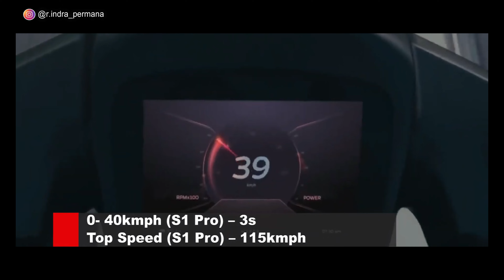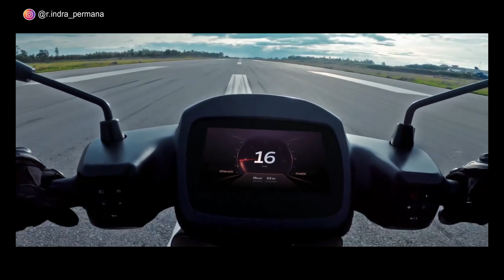Motor Listrik Baru Murah Seharga Beat! Ola S1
Motor listrik murah tapi keren saat ini sudah meluncur!
Ya, motor listrik itu adalah motor Ola S1 dan Ola S1 Pro.

Motor listrik baru ini harganya murah, tapi sangat keren sekali, desainnya seperti vespa modern. Dan jarak tempuh dari motor listrik ini cukup jauh.

Selengkapnya tonton aja dalam video, jangan di skip2 ya nontonnya supaya gak ada info yang terlewat.

Terima kasih.
Selamat menonton!